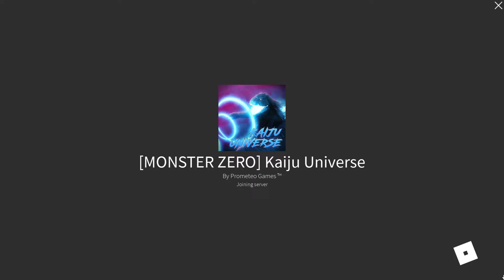!FINALLY!!!!!!!!!!| ROBLOX KAIJU UNIVERSE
THEY FINALLY REMODELED MONSTER ZERO.